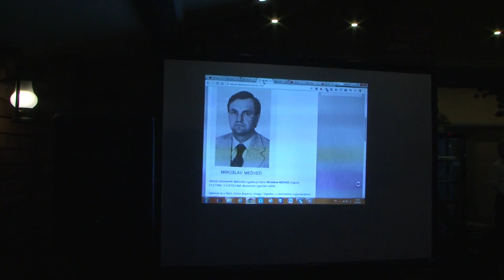Rukometni klub Dubrava -proslava 65. godišnjice kluba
Konoba Veranda Dubrava
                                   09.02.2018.